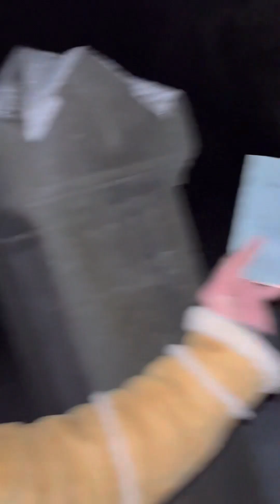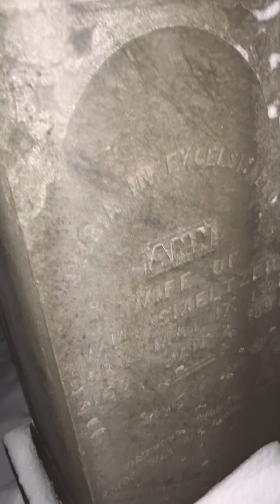Gilmore cemetary Benzie County My great great great grandparents William Smeltzer and ANN Thompson